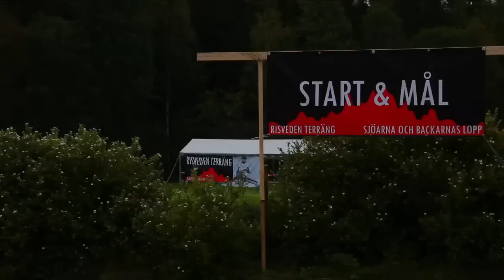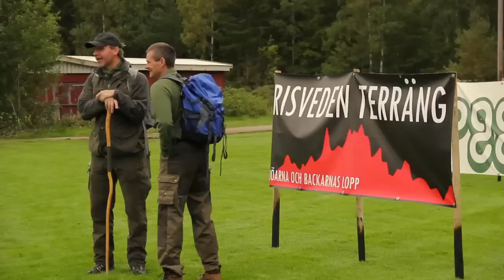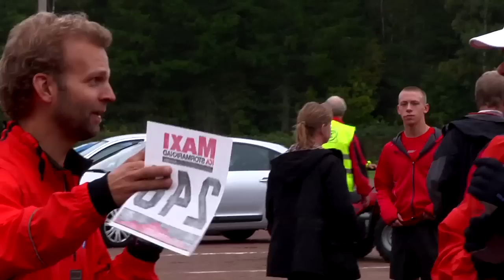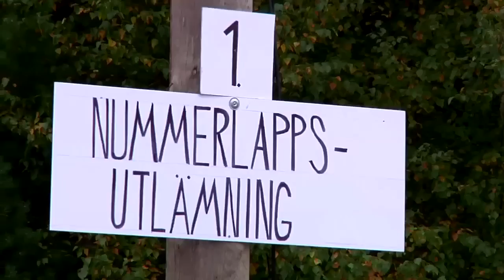Risveden Terräng 2011 en film om tävlingen.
Speakern Torbjörn Eliasson talade om en speciell Sjöviksanda. Finns en sån var det den vi såg på Risveden och Sjöviks IP 10 september 2011.

Fakta i fallet är snabbleverat: 654 anmälda, 551 startande, 534 i mål (315 män, 85 kvinnor, 134 promenad). Min förhoppning var 70 löpare. Jag vet att några av er andra trodde på många fler. Lasse stack ut hakan när Alingsås Tidning var på besök vid årsskiftet och gissade på 250, Anders B var värst och gissade på över 300 -- i mål.

Vi fick fel allihop.